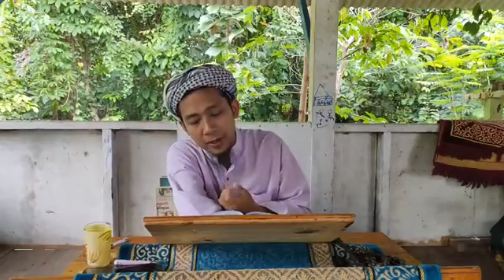SYARAH SITTIN MS88 | SIRI 34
PENGAJIAN KITAB TURATH
KITAB FIQH ARAB MAZHAB SYAFI'E
KITAB HASYIAH ALA SYARAH SITTIN MASALAH
DI BACA OLEH USTAZ ZAKARIA YUSUF
DISELENGGARA OLEH TEAM PAGE FB USTAZ ZAKARIA CEHIL